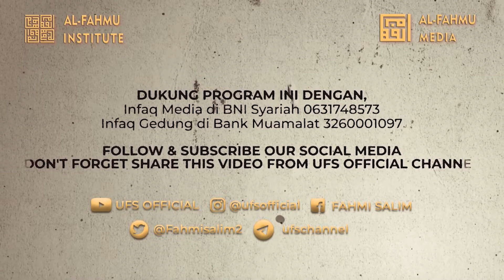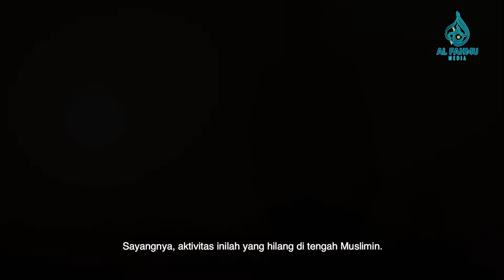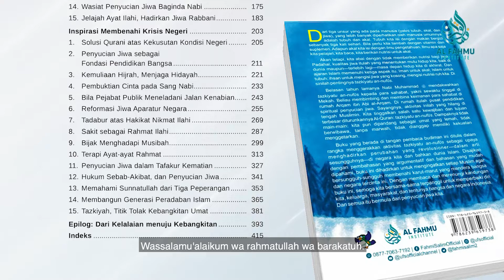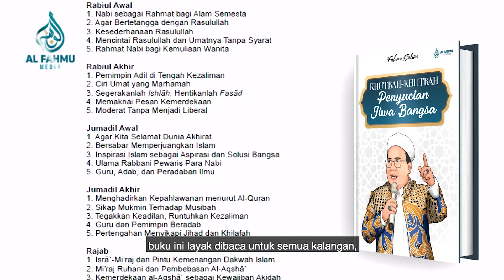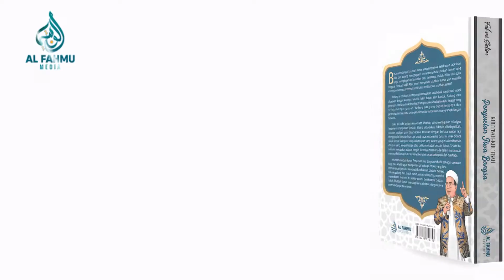[KAJIAN RAMADHAN] PENYUCIAN JIWA PONDASI PENDIDIKAN BANGSA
Pengajian Ramadhan di MASJID AL-BAHRI, KEMENTERIAN KELAUTAN DAN PERIKANAN RI, 29 Maret 2023.

Rilis terbaru buku karya UFS:
1. Mutiara Ilmu-ilmu Al-Qur'an

2. Ngeshare Pesan-pesan Tauhid untuk Negeri di Masa Pandemi

5. TADABBUR QUR'AN APLIKATIF karya  Tim Markaz Minhaj Saudi Arabia

Form pemesanan:
Nama:
Alamat lengkap:
No.Hp:
Jumlah: